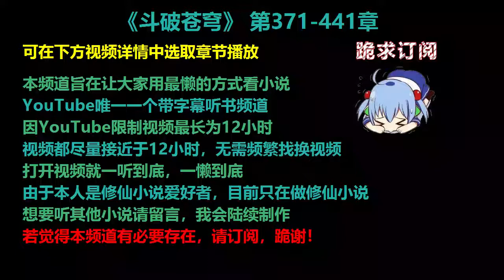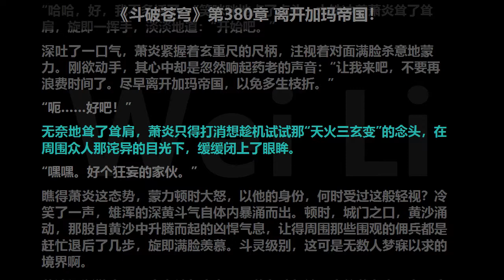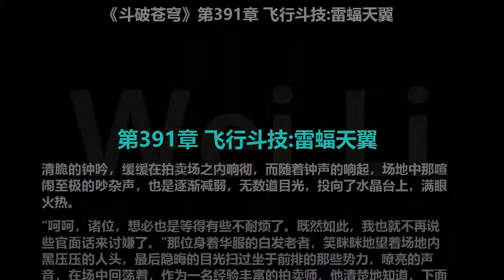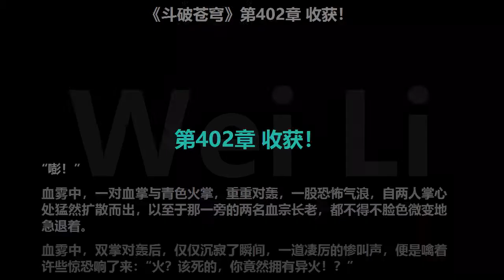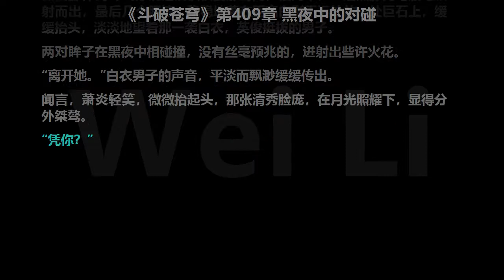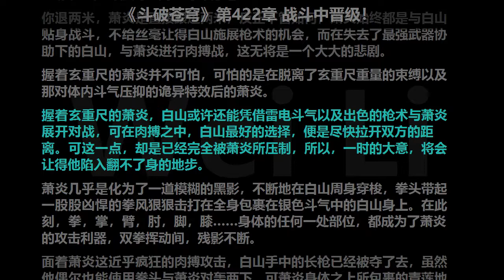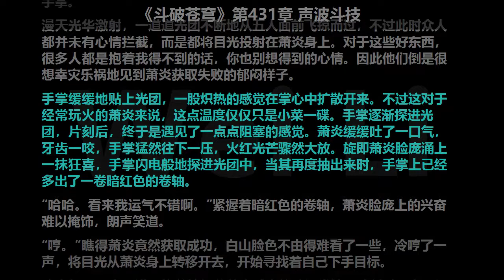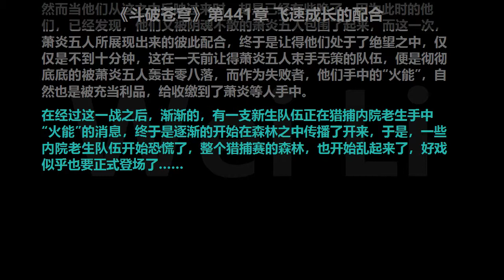斗破苍穹 371-441 章 听书 小说 已完结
00:00　片头
00:00:05　第371章 秘法的妙处
00:10:13　第372章 血腥报复！
00:25:40　第373章 魔兽山脉中的围杀
00:35:15　第374章 突如其来的援兵
00:45:50　第375章 逃脱
00:55:31　第376章 大岭城
01:05:45　第377章 离开前的准备
01:14:46　第378章 黑角域
01:23:37　第379章 暴露
01:37:12　第380章 离开加玛帝国！
01:47:52　第381章 神秘势力，魂殿
01:57:03　第382章 迦南学院，萧家有女初长成
02:10:29　第383章 黑域大平原
02:20:18　第384章 不需要慈悲的混乱地域
02:31:07　第385章 黑榜，黑风暴
02:41:02　第386章 黑印城
02:49:56　第387章 经济窘迫的萧炎
02:58:43　第388章 炼丹脱贫
03:08:11　第389章 黑印拍卖场
03:16:54　第390章 拍卖会开始
03:26:39　第391章 飞行斗技:雷蝠天翼
03:37:20　第392章 雷蝠天翼的争夺以及残破地图
03:47:19　第393章 横生变故
03:56:02　第394章 地阶身法斗技:三千雷动
04:05:04　第395章 重头戏！
04:13:57　第396章 七品丹药:阴阳玄龙丹！
04:23:03　第397章 尾随
04:31:49　第398章 埋伏截杀
04:41:30　第399章 大路激战
04:51:14　第400章 鹬蚌相争，萧炎得利！
05:02:01　第401章 天火三玄变第一重:青莲变！
05:11:38　第402章 收获！
05:21:03　第403章 吞服阴阳玄龙丹！
05:31:09　第404章 和平镇
05:41:26　第405章 迦南学院执法队
05:50:57　第406章 关键时刻！
06:12:22　第407章 一招
06:21:31　第408章 杀鸡儆猴
06:31:35　第409章 黑夜中的对碰
06:44:14　第410章 初次交锋
06:52:43　第411章 扑朔迷离
07:01:51　第412章 劲敌
07:10:39　第413章 对战陆牧
07:20:47　第414章 玩火
07:30:34　第415章 丹火之技
07:43:30　第416章 执法队:吴昊
07:51:50　第417章 挑战
08:01:46　第418章 家传玉片
08:14:43　第419章 最后的选拔赛
08:24:03　第420章 大混战
08:33:15　第421章 撼雷地弧爆
08:42:39　第422章 战斗中晋级！
08:52:30　第423章 薰儿的实力
09:02:24　第424章 以一敌三
09:11:24　第425章 毫不留情
09:20:14　第426章 比赛落幕
09:29:50　第427章 大赛后的安宁
09:38:28　第428章 神秘的藏书阁
09:47:37　第429章 神秘的守阁人
09:56:23　第430章 争抢
10:05:26　第431章 声波斗技
10:15:02　第432章 狮虎碎金吟
10:24:01　第433章 修炼
10:33:14　第434章 虎啸震山林
10:42:14　第435章 内院的位置
10:51:11　第436章 火能猎捕赛
11:01:44　第437章 队长
11:10:33　第438章 反抢
11:22:24　第439章 火能的作用
11:34:10　第440章 猎人与猎物的位置调换
11:43:46　第441章 飞速成长的配合